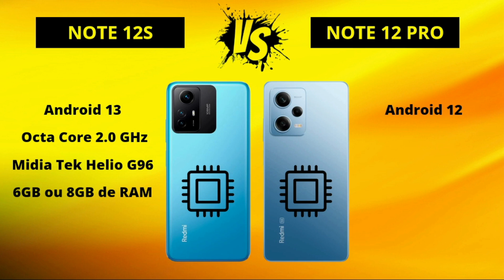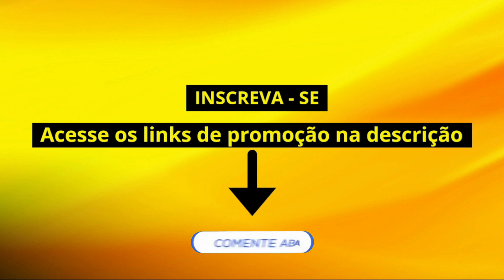Redmi Note 12S 4G vs Redmi Note 12 Pro 5G - COMPARATIVO